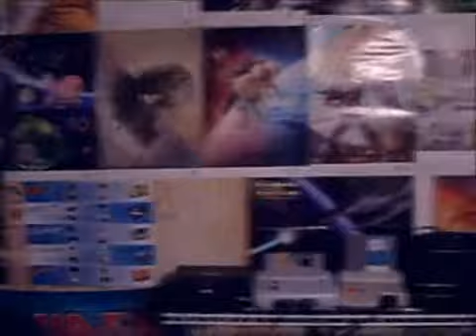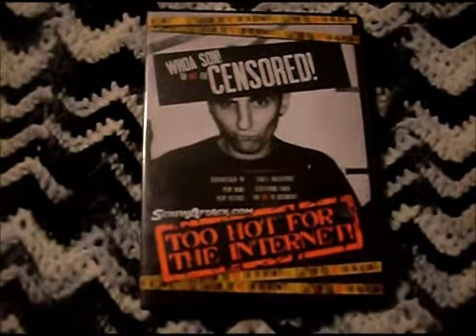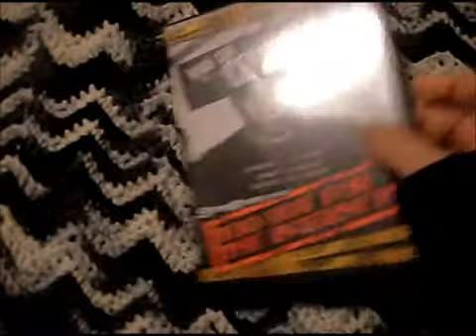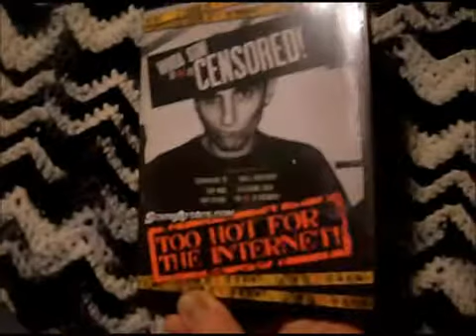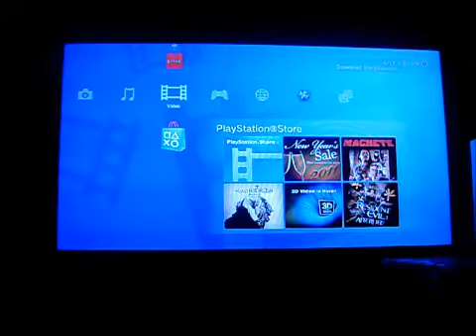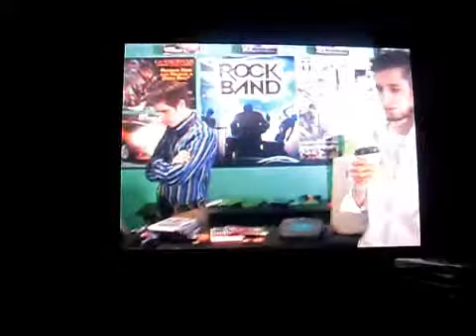Screwattack Too Hot For The Internet DVD Review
Uh-oh, a negative DVD review!  I felt this was grossly overpriced, due to it being nothing but a bonus content disc thats usually included as the "bonus" section from most DVD releases.  Only the inclusion of Nametags Season 1 saves this one frombeing trashed too much, but too bad the transfer quality of Nametags SUCKED.